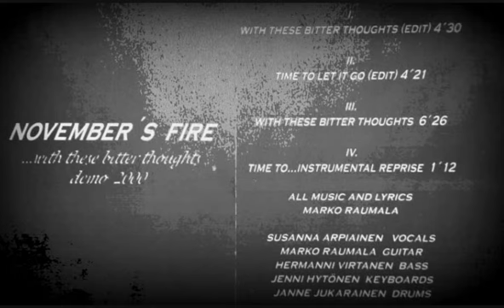November's Fire: Time to let it go.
November's Fire : With these bitter thoughts demo 2000.
Ajalta jolloin The Gathering ja Theatre of Tragedy olivat maailman parhaita bändejä.